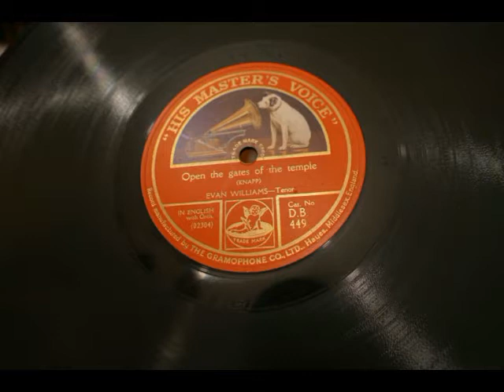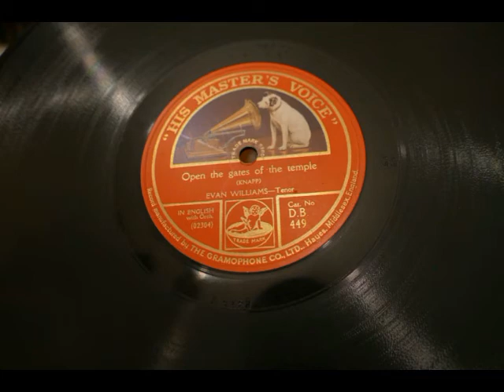Evan Williams - Open the gates of the temple (Knapp)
One of those lady composers hidden behind her husband's name, "Mrs Joseph F Knapp" was actually Phoebe Palmer.  This is her "Open the gates of the temple"

HMV, DB 449, matrix A 9487